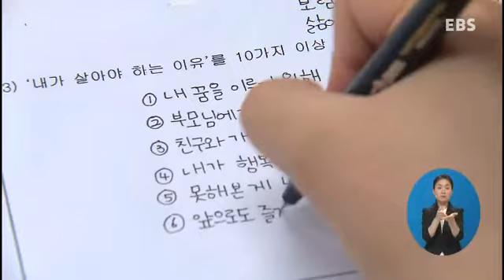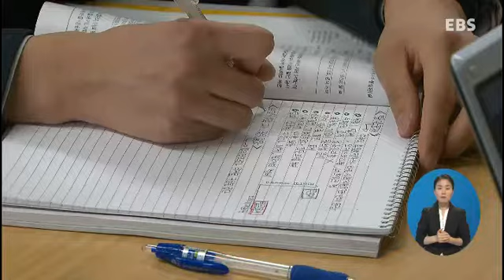EBS NEWS - "이제는 인성교육부터"‥법제화 시동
"이제는 인성교육부터"‥법제화 시동

수백 명의 목숨을 앗아간 세월호 참사를 계기로 사회 전반에서 인성교육의 필요성에 대한 목소리가 높아지고 있는데요. 이같은 여론을 반영해 여야 국회의원들이 초중고등학교에서 인성교육을 의무화하는 제정안을 발의했습니다.
보도에 이수민 기자입니다.